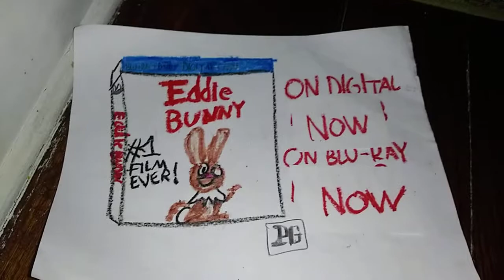Eddie Bunny On Blu-Ray & DVD Now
Buy Eddie Bunny on Blu-Ray & DVD Now Today.